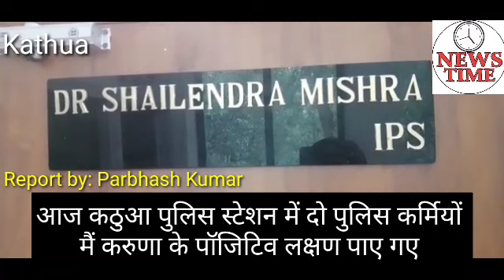आज कठुआ पुलिस स्टेशन में दो पुलिस कर्मियों मैं करुणा के पॉजिटिव लक्षण पाए गए जिने उपचार के लिए अस्पत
आज कठुआ पुलिस स्टेशन में दो पुलिस कर्मियों मैं करुणा के पॉजिटिव लक्षण पाए गए जिने उपचार के लिए अस्पताल में ले जाया गया वह पूरे थाना को शील करते हुए वहां से सनी ट्यूशन का काम शुरू हो गया है